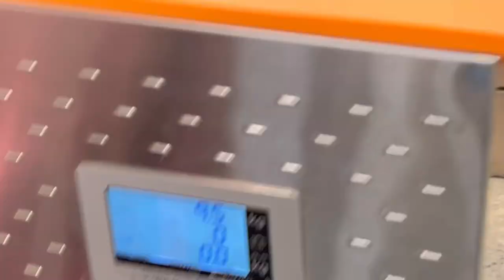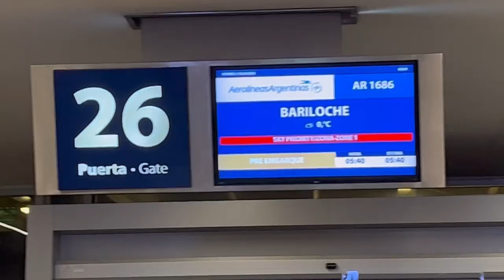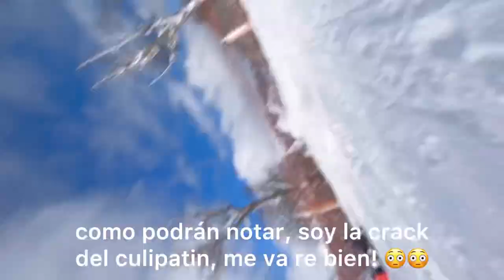vlog de viaje a Villa La Angostura ❄️☃️🌨️